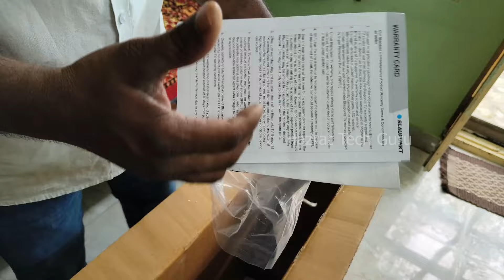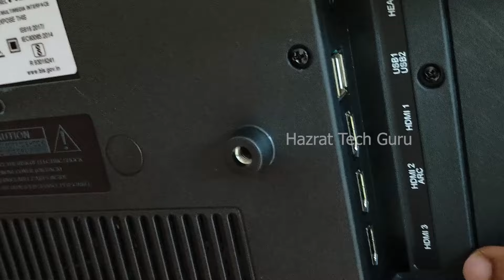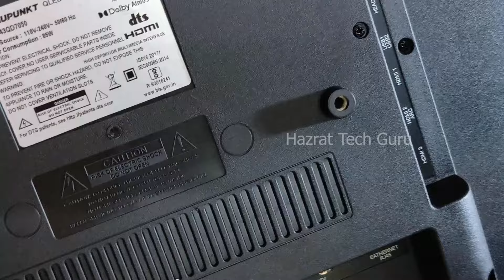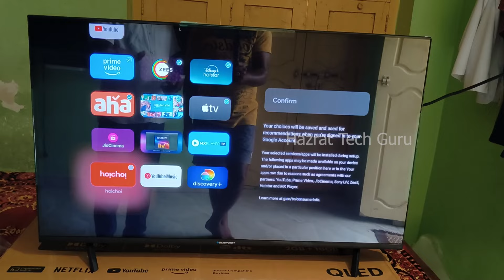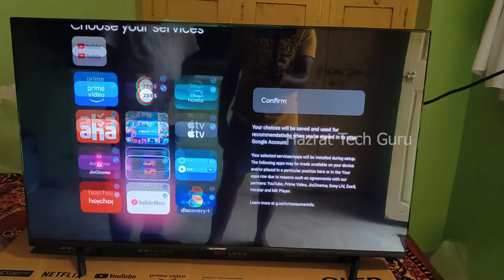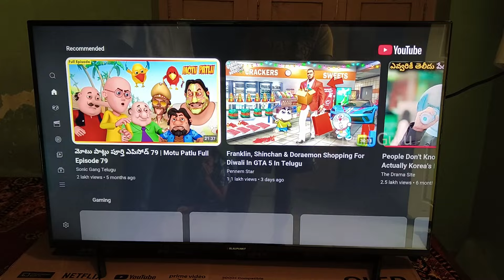Blaupunkt 108cm 43inches Quantum Dot Series 4K Ultra HD QLED Google Tv Unboxing Telugu | Review 1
✅ Today Deals

Balupunkt 108cm (43inches) Quantum Dot Series 4K Ultra HD QLED Google Tv | Unboxing Telugu / Review